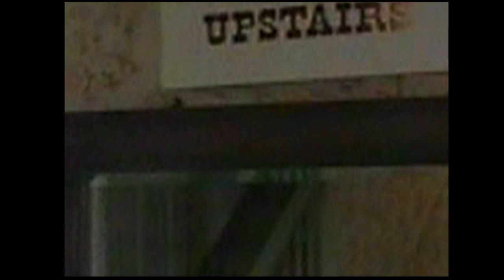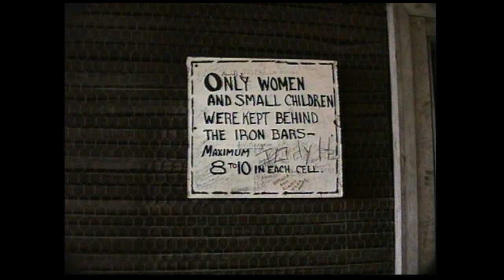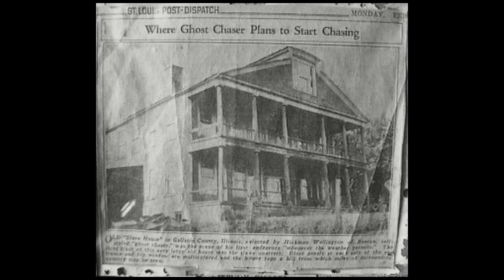The Old Slave House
Crenshaw House. Gallatin County, Illinois.

If you see advertising in front of this video that I have not consented to, then it is
spam advertising. The greedy company will show you their garbage products!